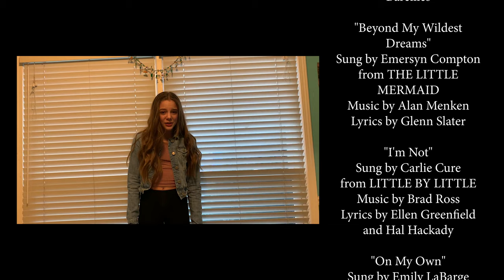Happy Elves Winter Virtual Showcase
"Santa Clause is Coming to Town" - Written by J.Fred Coots and Haven Gillespie. Arranged by Tom Roed.  Played by Ashley Pankow.
"Linus and Lucy"  - Written by Vince Guaraldi. Played by Ashley Pankow.

Feel free to watch the other Virtual Showcases!

for more info on Ashley Pankow Music Studio.